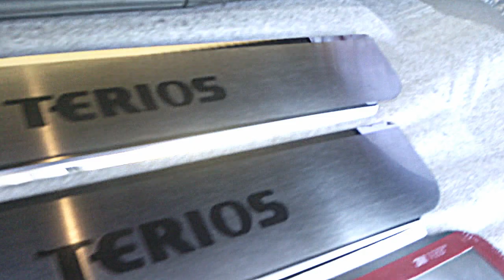Накладки на пороги Daihatsu TERIOS с 2008- (Premium NataNiko)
Защита на пороги Daihatsu TERIOS с 2008- (Premium NataNiko). Подробнее